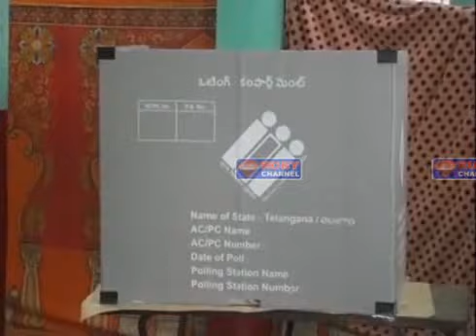Rubynews 07 december 2018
NEWS HEAD : MOHD ASIF ALI ( 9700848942 )
                        "RubyNews(Infotainment channel)
       News Related Any Information Please Call This Number